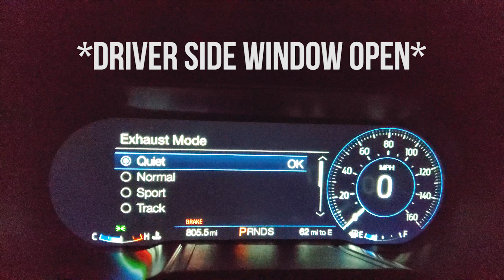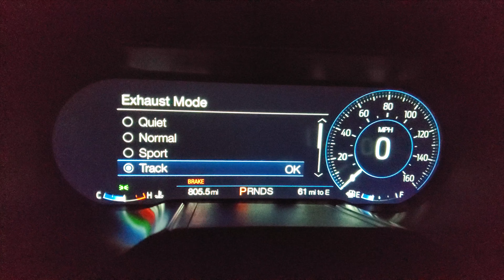2020 Mustang GT Active Exhaust Sound Comparison!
My car is back from the shop and doing well (except she needs a wash), so I thought I would do a quick Active Exhaust sound comparison for you all after I got off work! Revs ranged from 3000 to 4500 RPMs. I think the exhaust sounds awesome straight out of the box; no need to get an aftermarket exhaust! and the quiet mode is super handy! If you're on the fence on whether or not to get the Active Exhaust, don't hesitate to get it, it is a must in my book! My brother used his Canon 5D Mk IV to film the outside shot of the car, and I just used my phone to film the digital dash.